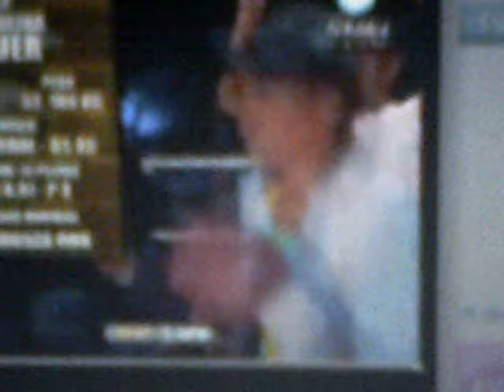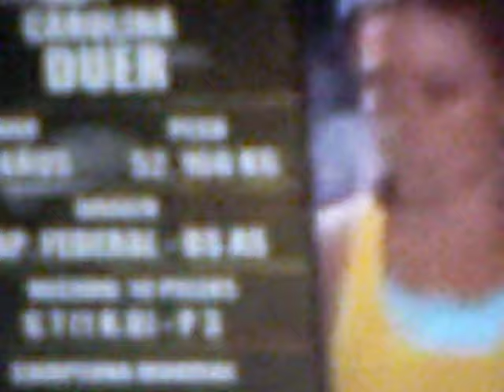Aziza OUBAITA vs Carolina DUER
La Française Aziza Oubaita contre l'Argentine Carolina Duer championne du Monde WBO des poids super-mouche. Le combat s'est déroulé le 27 mars 2011 à Villa Angela, dans la ville de Chaco, en Argentine.
La qualité des images n'est pas terrible, j'ai filmé ça sur mon PC